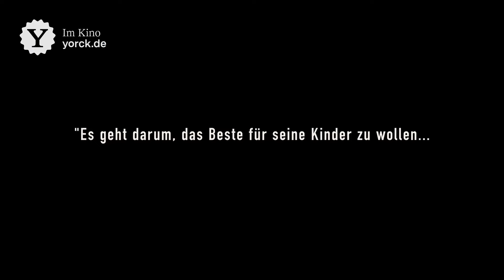The Zone of Interest | Trailer | Im Kino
Ab 29.1.24 bei uns im Kino.

Im richtigen Kino bist du nie im falschen Film. 14x in Berlin und in den City Kinos München.

Unbegrenzt viel Kino mit Yorck Unlimited
Kino, so oft du willst. Erlebe diesen und viele weitere Filme auf der großen Leinwand mit Yorck Unlimited – sowie Rabatte auf Getränke, Snacks und Tickets für Freund:innen.

Kostenlos Yorck Mitglied werden und Punkte sammeln
Mit unserer kostenlosen Mitgliedschaft sammelst du einen Punkt je ausgegebenen vollen Euro auf den Kauf von Tickets, Getränken und Snacks. Egal, ob im Kino, online, in der Yorck-App oder zu Hause auf Yorck On Demand.